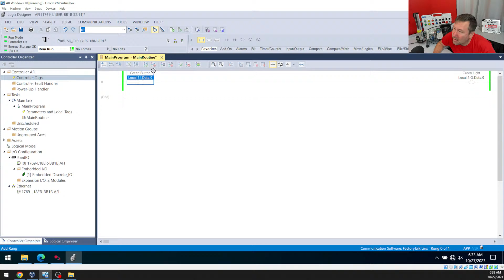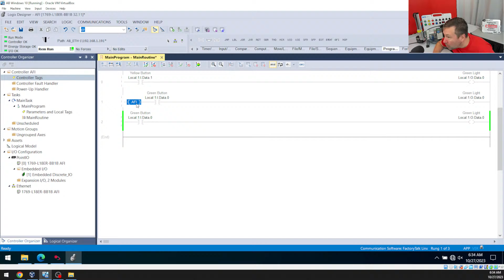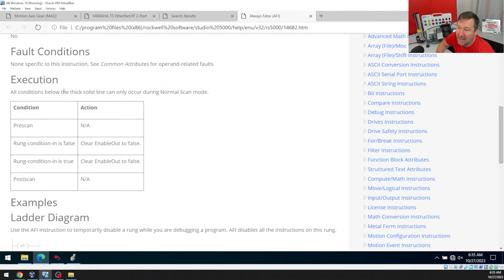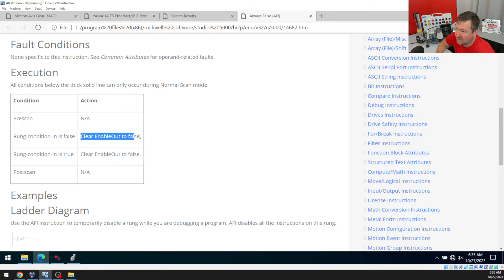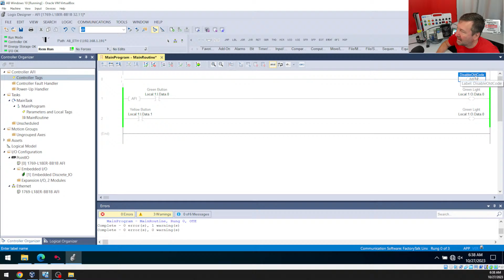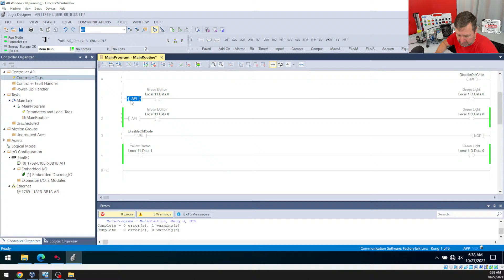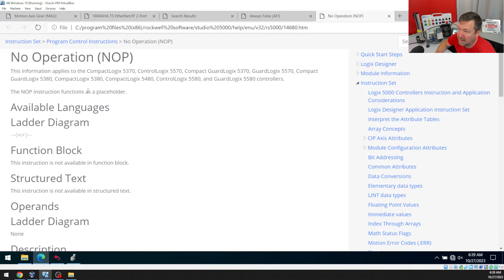Studio 5000 AFI Always False Input vs JMP LBL to Disable Rung